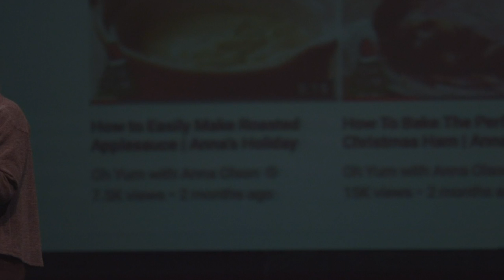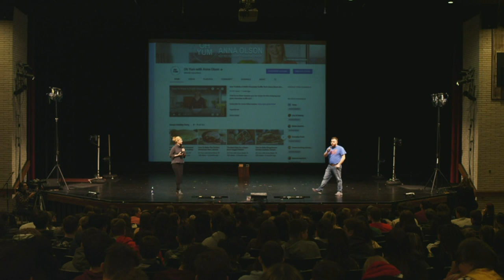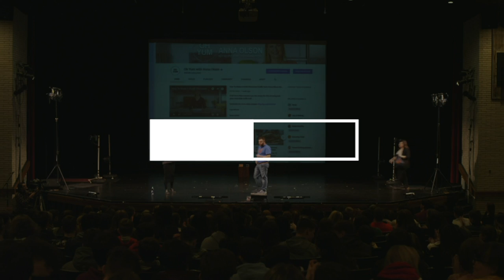Tech Talk with Anna Olsen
Anna Olsen shares her experiences and wisdom with the students of the District School Board of Niagara